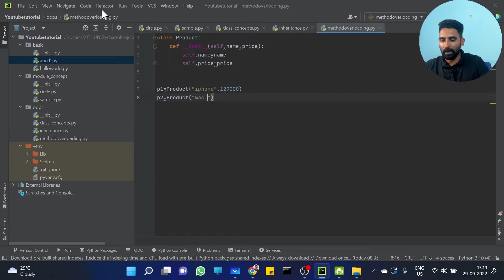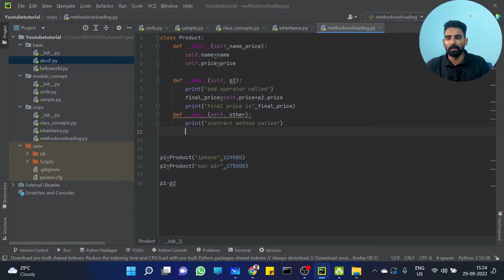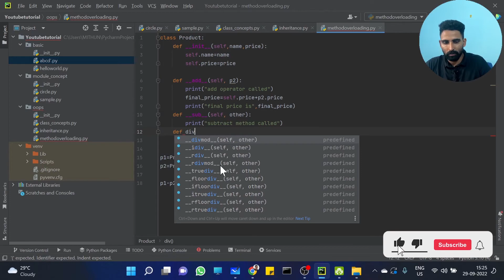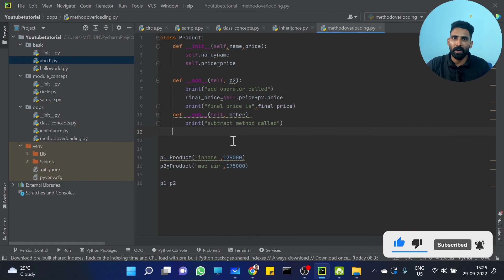Part 63 | Operator Overloading in Python | Python Malayalam Tutorial Series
This is the 63rd video of our "Python Malayalam Tutorial Series".  In this tutorial, we will discuss about operator overloading